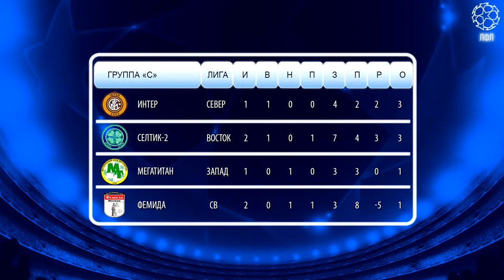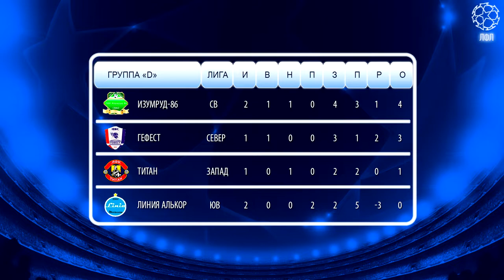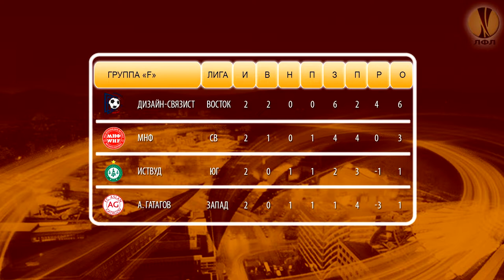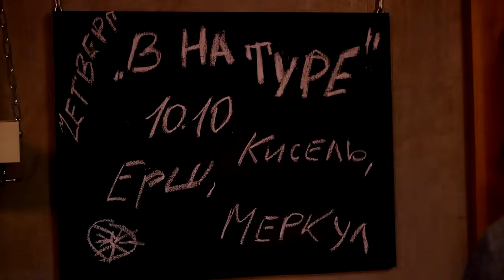Программа В НА ТУРЕ от 10.10.2019.